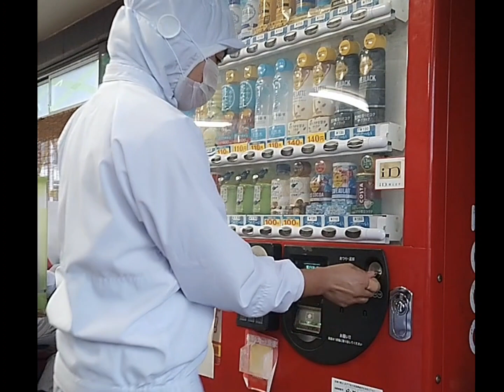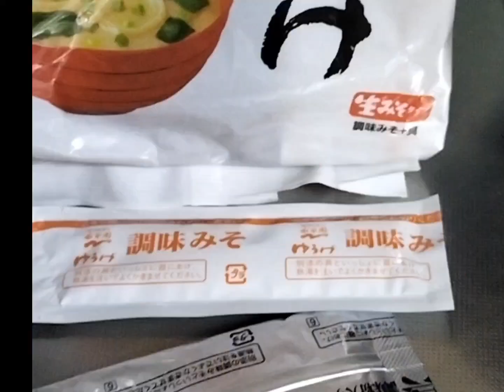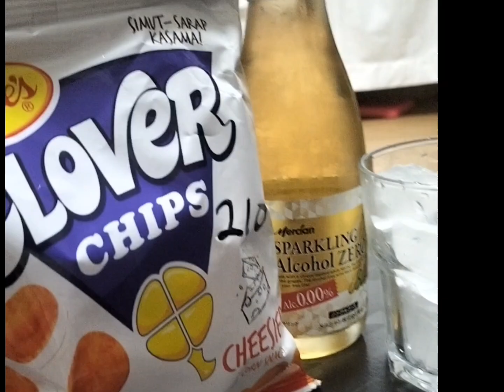Minivlog | Assign ako maglinis ng dressing room namin | Locker room